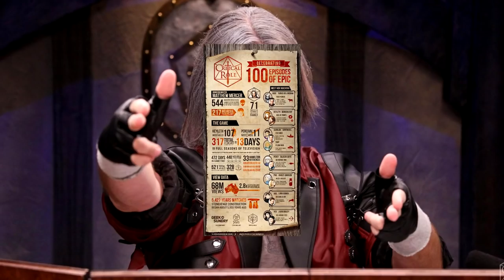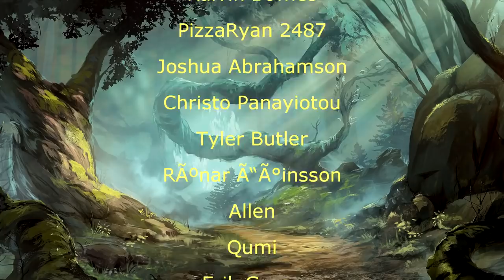Vox Machina is an Acquired Taste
Talking is a free action.